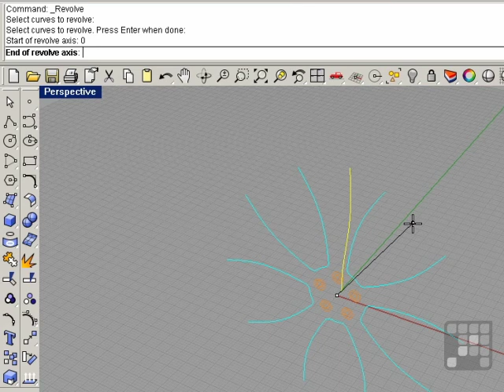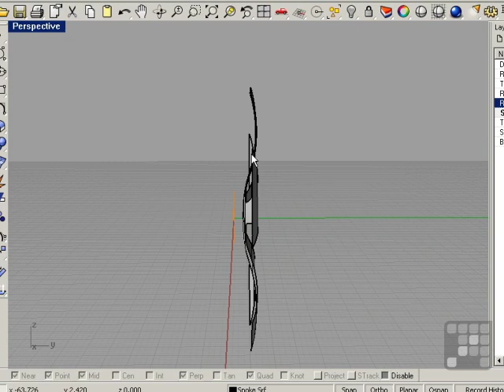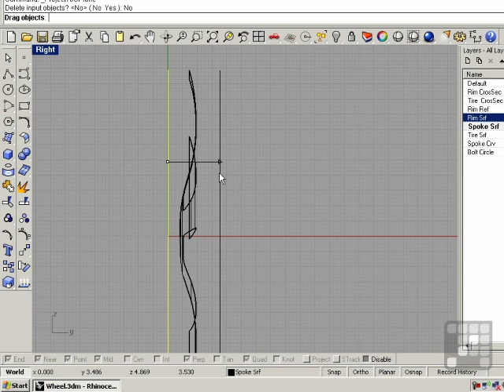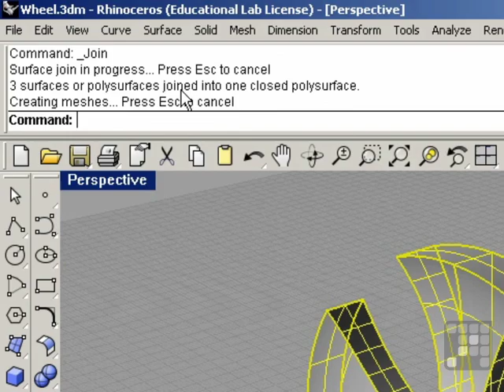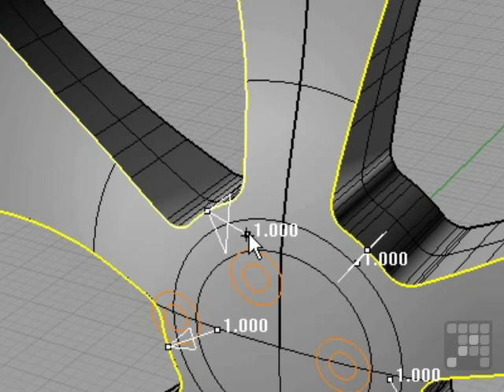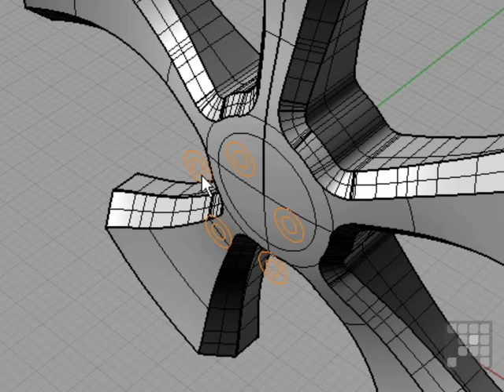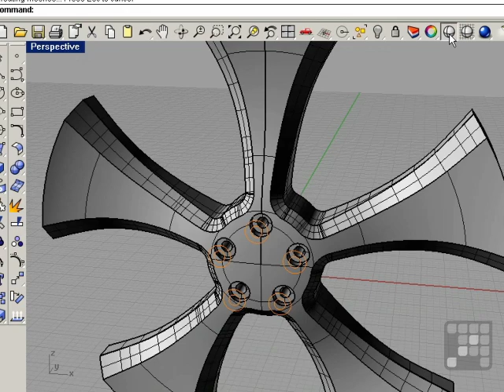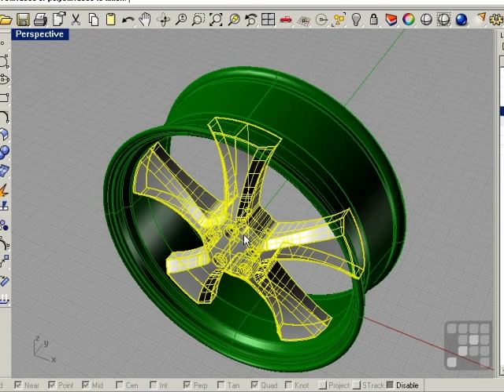Beginners Rhino 4 Tutorial - Using Rhino to build 3D models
Want all of our free Rhino videos?

This Rhino 4 Tutorial shows how to work with Rhino 4. Authored by Brian DiNola, this training video is just a short extract from the full 9.5 hour course.